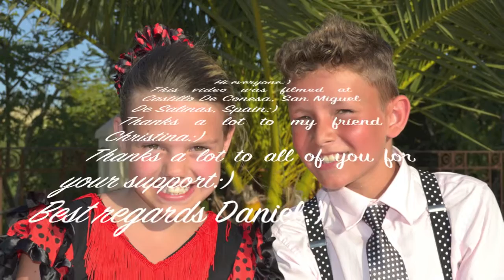Daniel og Christina - Semifinale - Spanish version - One in a million and Closer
This video was filmed in Castillo De Conesa, San Miguel De Salinas, Spain:)
As you can see its a Spanish version of my semifinale dance in Norways got talent 2011:)
Thanks a lot to my friend Christina for always accepting my ideas:)